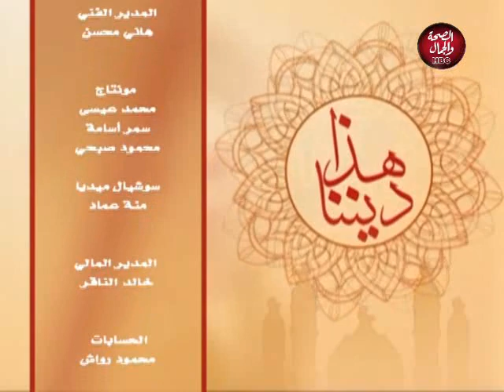هذا ديننا | التوكل (2)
تقديم | فضيله الشيخ | سعد عيسي